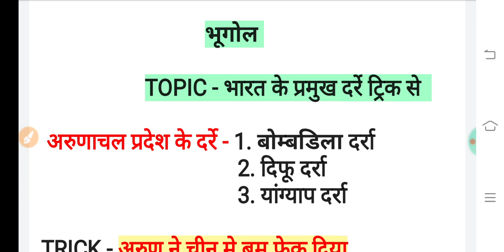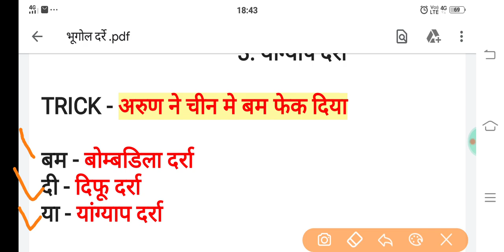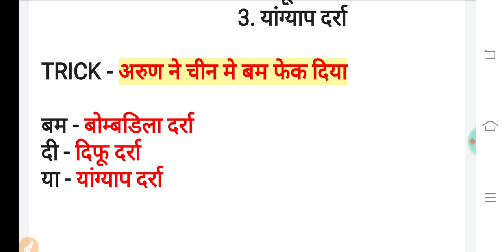भारत के दर्रे ट्रिक से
||भारत के प्रमुख दर्रे|| SSC, CHSL, NTPC, RAILWAYS||
useful for ssc